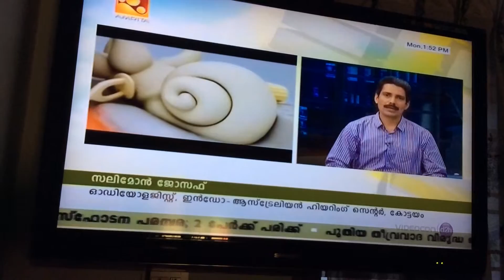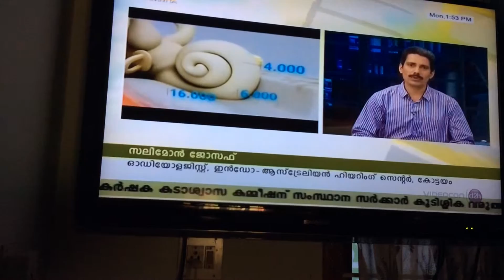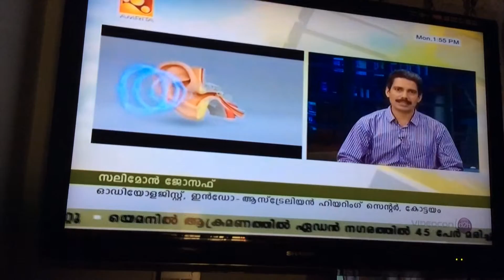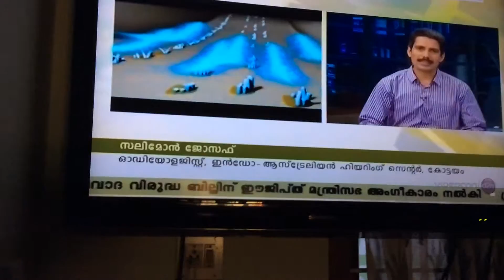Salimon Joseph, Audiologist on Amrita TV Health News Part 2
Salimon Joseph, Principal Audiologist of Indo Australian Hearing Centre on Amrita TV Health News on 20 th July 2015 talking about hearing loss and its management.